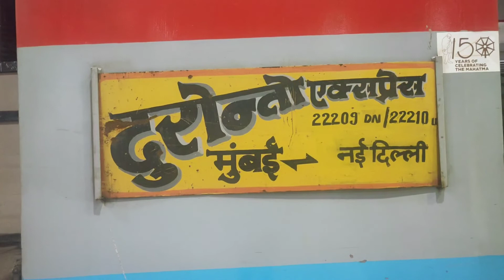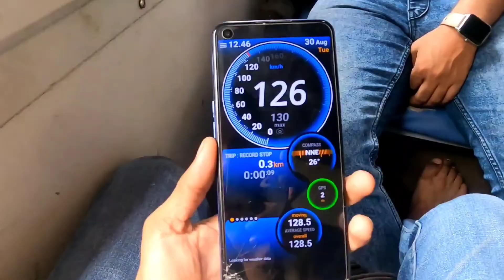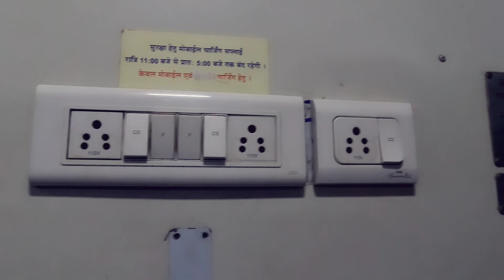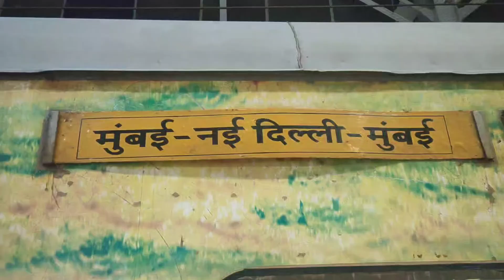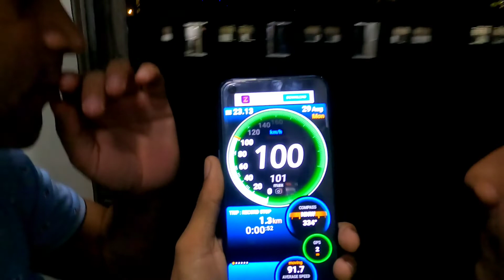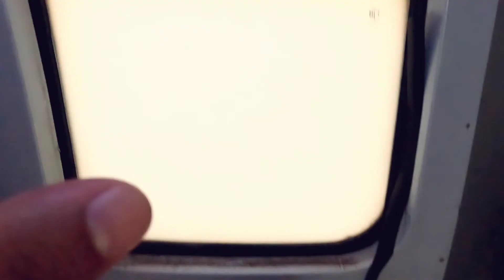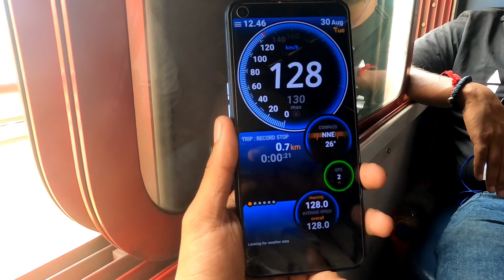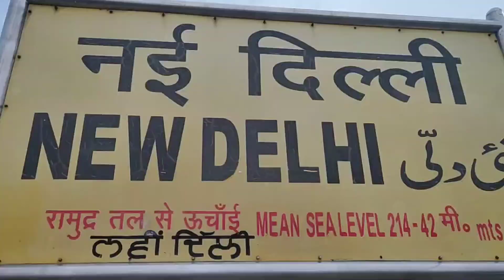General Coach Struggle In Mumbai - Delhi Duranto Express *भूख-प्यास से सारे पैसेंजर का हुआ बुरा हाल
I will always bring videos of travels and adventures.

my blogging equipment:-

Primery Camera-
GoPro hero 9

Secondary Camera-
SjCam 4K WiFi

memory Card

power bank